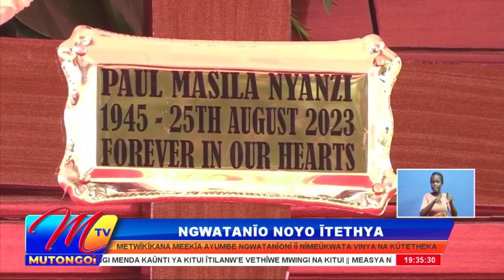ARCHBISHOP WA ABC TIMOTHY NDAMBUKI KWENDA MANGAVANA UKAMBA MAKON'YE MPs NTHINI WA SEKEB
Archbishop wa kanisa wa ABC vaa Kenya na ilembetani ya Africa ya umiloni wa sua Dr. Timothy Ndambuki niwakulya utongoi wa ngwatanio ya kaunti 3 sya ukamba, SEKEB wikie walan’yo wa kukon’ya ambunge kuma ilembetani ya ukamba ngwatanioni isu ta nzia imwe ya kuikiithya atongoi ukamba nimakwatana na kunenga ngwatanio isu vinya wa kii uteti wa kwitya maendeeo kuma kwi silikali ya kati